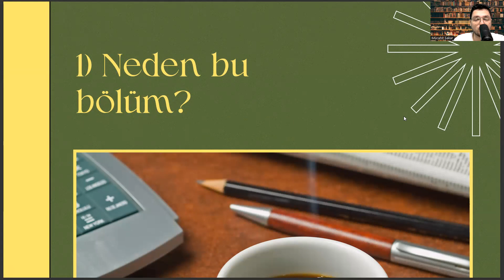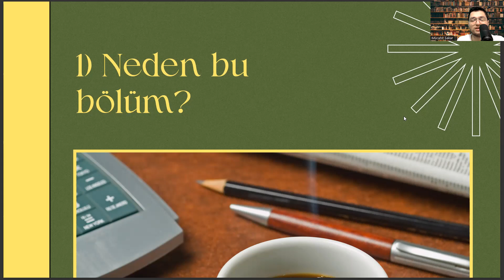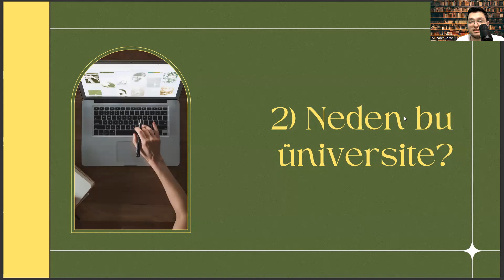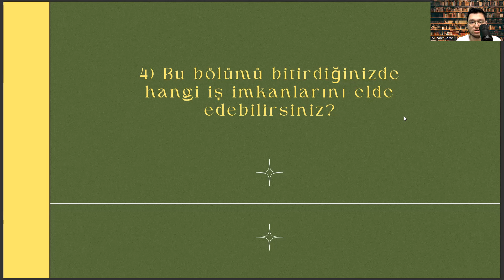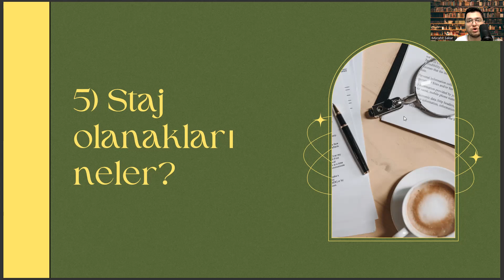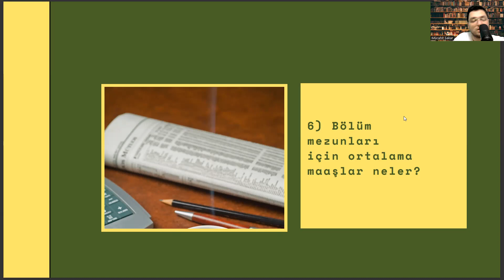İstanbul Kültür Üniversitesi - Tıbbi Dokümantasyon ve Sekreterlik |İş İmkanları, Taban Puanları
tıbbi dökümantasyon ve sekreterlik dgs geçiş bölümleri 2022,
tıbbi dökümantasyon ve sekreterlik dgs geçiş bölümleri 2023,
büro yönetimi ve yönetici asistanlığı,
tıbbi dökümantasyon ve sekreterlik taban puanları 2023,
açıköğretim üniversiteleri,
tıbbı dökümasyon ve sekreterlik taban puanları 2022,
tıbbı dökümasyon ve sekreterlik taban puanları 2023,
tıbbı laboratuvar teknikeri,
tıbbı dökümasyon ve sekreterlik atama puanı,
2 yıllık önü açık bölümler,
ösym,
tıbbi dökümantasyon ve sekreterlik maaşları,
tıbbi sekreterlik ve dökümantasyon taban puanları,
tıbbi sekreterlik taban puanları,
tıbbi dökümantasyon ve sekreterlik atama,
tıbbi dökümantasyon ve sekreterlik taban puanları 2022,
tıbbi dökümantasyon ve sekreterlik kpss atama puanları 2022,
tıbbi dökümantasyon ve sekreterlik kpss atama puanları 2023,
tıbbi dokümantasyon ve sekreterlik taban puanları 2022,
tıbbi dokümantasyon ve sekreterlik taban puanları 2023,
tıbbi dokümantasyon ve sekreterlik atama 2022,
tıbbi dokümantasyon ve sekreterlik atama 2023,
tıbbi dokümantasyon ve sekreterlik atama puanları 2022,
tıbbi dokümantasyon ve sekreterlik atama puanları 2023,
açıköğretim üniversiteleri,
tıbbı laboratuvar teknikeri,
2 yıllık önü açık bölümler,
ösym,
tıbbi dökümantasyon ve sekreterlik atama puanları,
tıbbi sekreterlik atama puanları,
tıbbi dökümantasyon ve sekreterlik nedir,